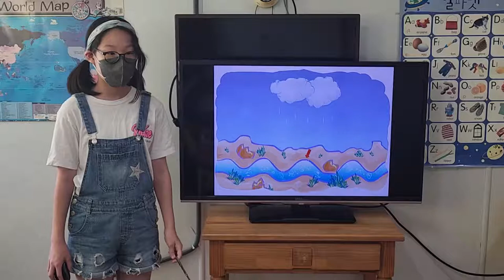차일드유 월드컵 231 EC 4 Passion Rain 김태은